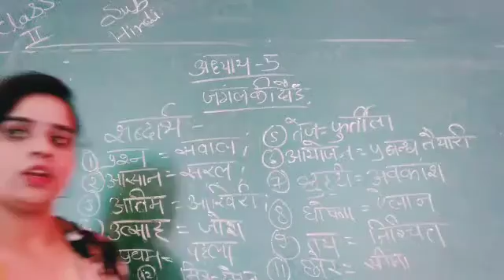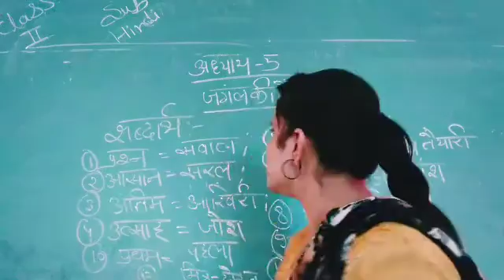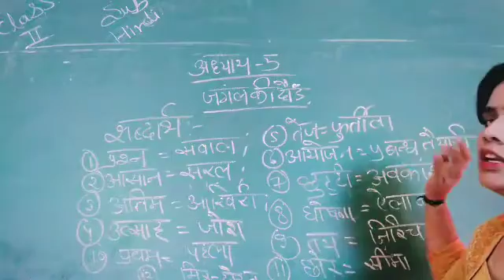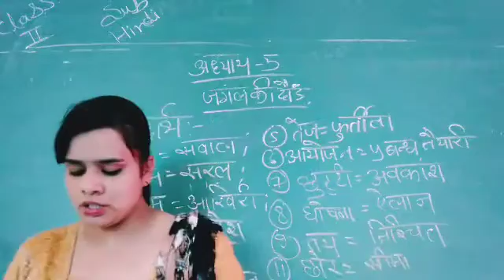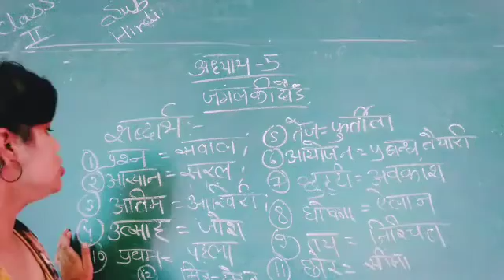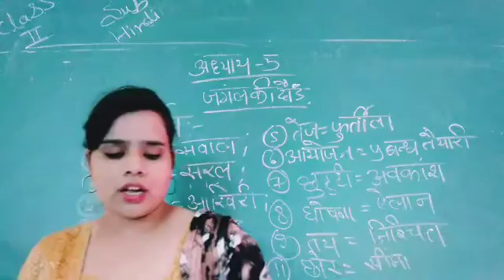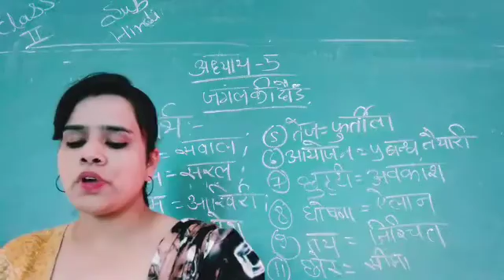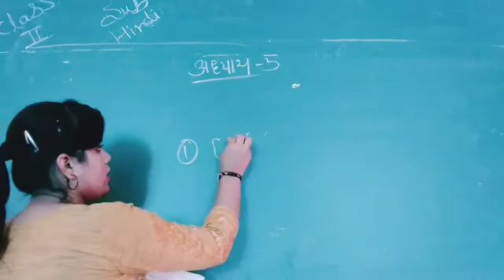Class2,Sub=Hindi, Chapter 5{Part=1}.By Dilkhush ma'am.